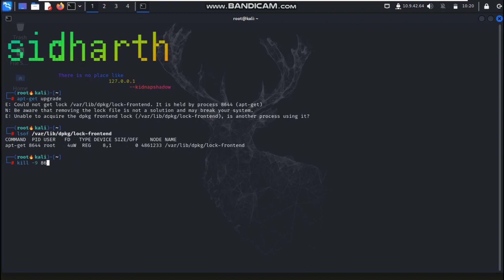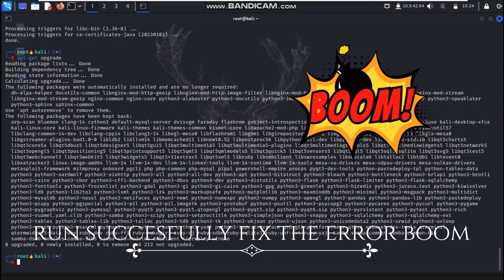E: Could not open lock file /var/lib/dpkg/lock-frontend : open(13: permission denied)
more video come soon on the topic on bugbounty and ethical hacking .
written and edit by me .